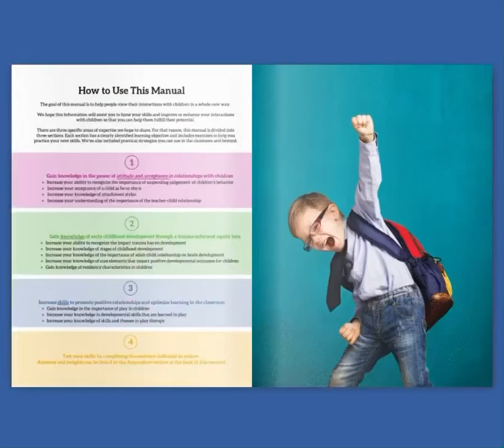A Way of Being with Children